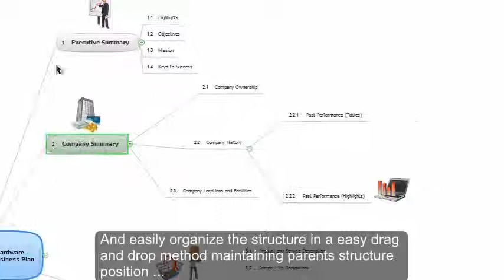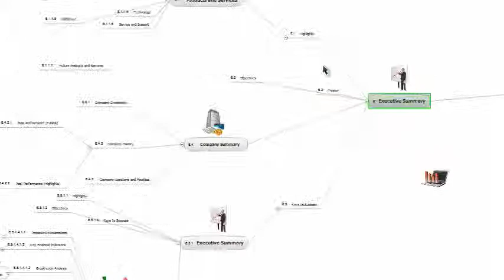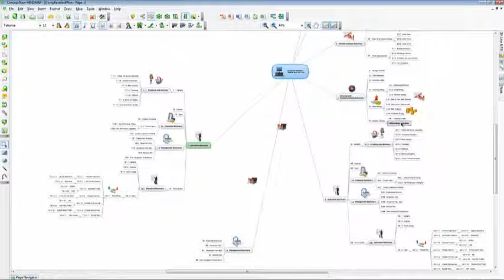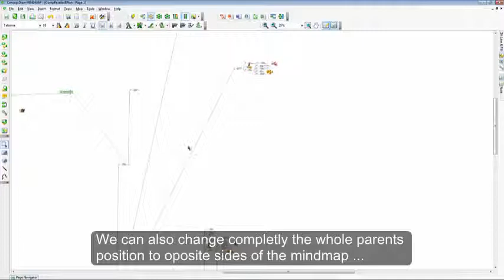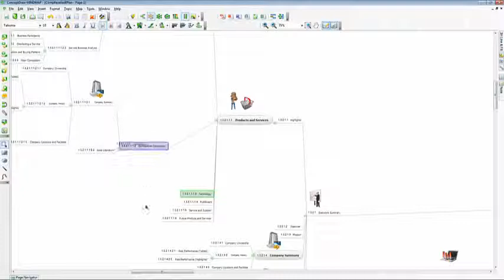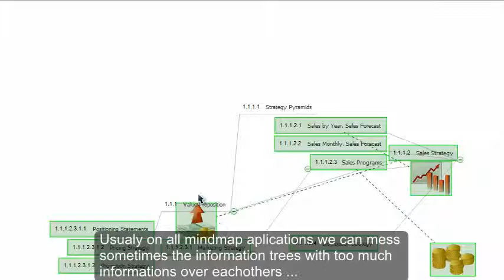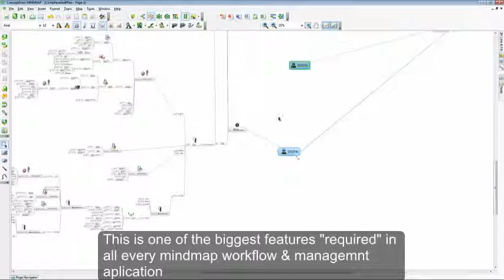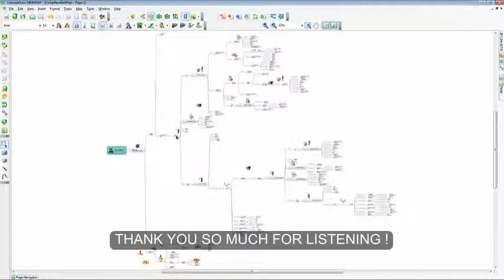Greath Visual Understanding Mind Mapping Features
MINDMAPPING IS A GREAT WAY FOR ORGANIZING PROJECTS CONTENTS !
Here Some years ago i was working team ... Explaining the Vital Importance on drag & drop Automatic layout Intelligent features reaaly needed for a Greath Visual understanding Mind Mapping Program in your daily Production Workflows ...